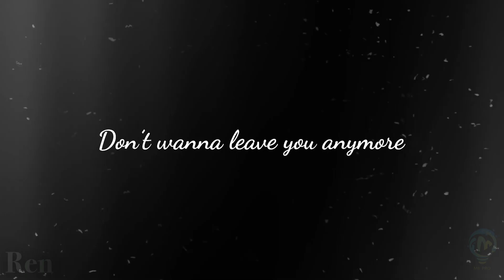Car’s Outside💗 - Mobile Legends [PMV Edit]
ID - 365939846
SERVER - 3745

Ib - ​⁠ ​⁠

Mobile Legends Cheap Recharge / Skin Gifting available.Do check once😉

Editing Apps ⬇️

AlightMotion
KineMaster
Capcut
VSCO

tags -

Selena edit
gusiontrend
maryonacross edit mobilelegends
mlbb preset,
mobile legends preset,
mlbb alight motion preset,
mobile legends alight motion preset,
preset mlbb,
preset mobile legends,
ml preset,
ml alight motion preset,
mlbb edit tiktok,
mlbb edit preset,
mlbb edit capcut,
mlbb best edit,
mlbb edit couple,
mlbb edit chou,
mlbb dyrroth edit,
dandelions mlbb edit,
mlbb edit fanny,
mlbb funny edit,
mlbb franco edit,
mlbb highlights edit,
mlbb hanabi edit,
mlbb hayabusa edit,
mlbb harith edit,
mlbb favorite hero edit,
mlbb edit kagura,
mlbb karina edit,
mlbb edit ling,
mlbb lancelot edit,
mlbb lunox edit,
mlbb odette edit,
mlbb roger edit,
mlbb edit slow mo,
mlbb gusion eedi
ml velocity edit
easy on me baby
easy on me ml velocity edit
ml edit
preset capcut ml
preset capcut ml
amv ml
velocity ml
ml velocity edit
ml velocity edit tutorial
mobile legends velocity edit easy on me
ml velocity edit tutorial capcut
ml velocity tutorial
ml velocity montage
ml velocity song
ml velocity preset
ml velocity
velocity ml alight motion
velocity ml tiktok
velocity ml edit tutorial alight motion
dancin velocity ml edit tutorial
velocity edit ml compilation
ml velocity edit 30 detik
mobile legends velocity edit tutorial
mobile legends velocity edit capcut
mobile legends velocity edit
mobile legends velocity montage
mobile legends velocity
velocity mobile legends tutorial
intro mobile legends keren velocity
intro mobile legends velocity
loading screen mobile legends velocity
lucid ml
korosu edit
chou
ling
viral
chou edit
Chou velocity edit